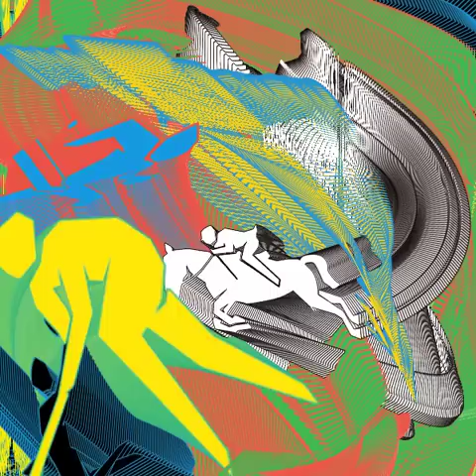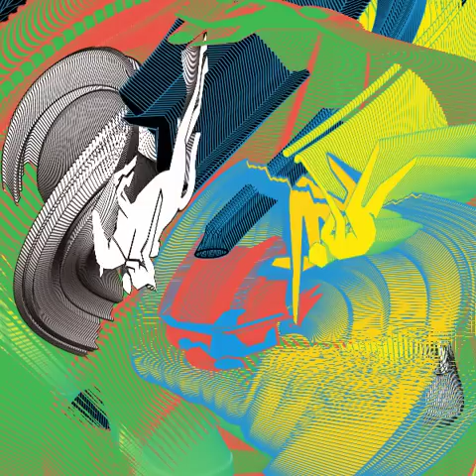Olympiad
Four linked videos celebrating the London Olympics 2012

These four videos are shown as a continuous sequence. Together, they aim to express the movement of the human body when submitted to the extremes of physical effort, as demanded by Olympic sporting activity. To achieve this end, illustrations, based on the official London Games' pictograms (designed by SomeOne), have been manipulated to emphasise the balletic nature of many sports. All the pictograms have needed to be redrawn as simple silhouettes with coloured outlines before being loaded within the Processing source-code. The chosen colours in Olympic yellow, red, green, blue and black speak for themselves.

Video 1 celebrates weightlifting, cycling, judo and gymnastics.
Video 2 celebrates aquatic sports, equestrian sports, table tennis, football, basketball and hockey.
Video 3 celebrates canoeing, taekwondo, badminton, archery, volley ball and athletics.
Video 4 celebrates handball, tennis, rowing, sailing, aquatic sports and wrestling.

For further information on the processes involved in creating Olympiad,

The incidental music is from Francis Poulenc's "L'Invitation au Chateau" played by      Kate Clarke (violin), Terry Trickett (clarinet), Peter Croser (piano).